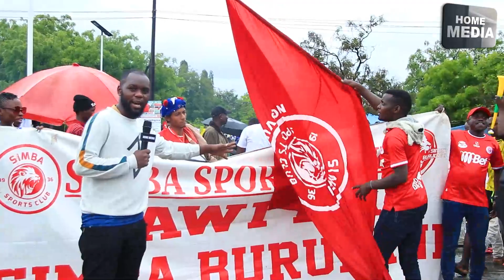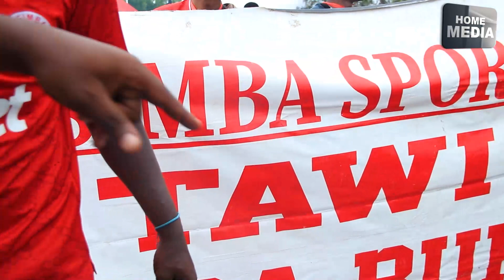KUMEKUCHAAA KWA MKAPA MVUA KUBWA YAENDELEA|MASHABIKI BADO WANAKIWASHA BALAA SASA ITAKUAJE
KWA HABARI NA  MATANGAZO
TUPIGIE SIMU MUDA HUU
ZOTE ZINAPATIKANA WHATSAPP
INSTA; Homemediatz
TIKTOK; homemediatz
FACEBOOK; homemediatz